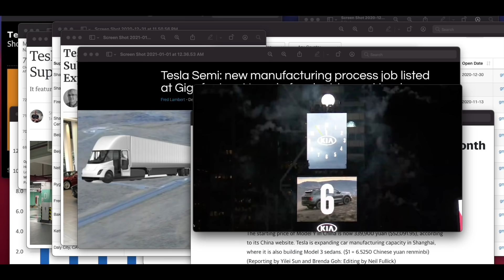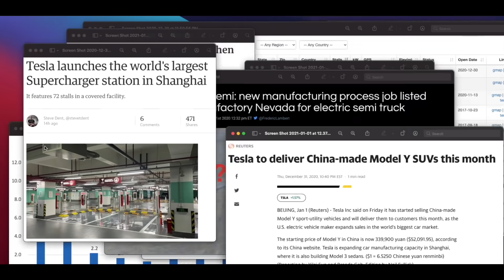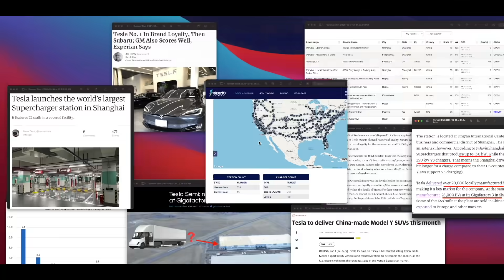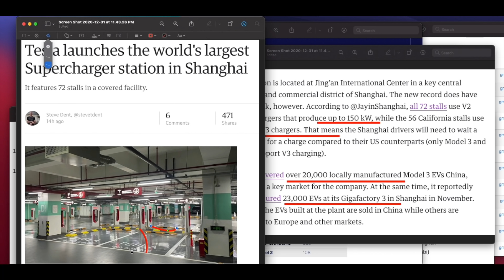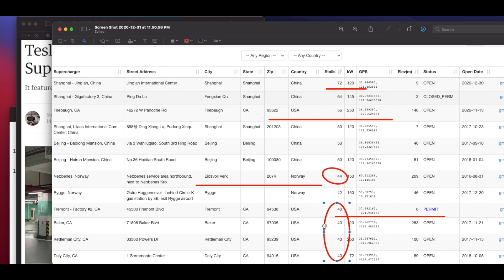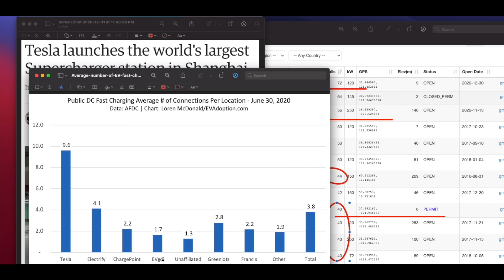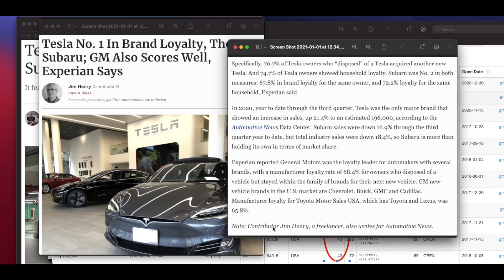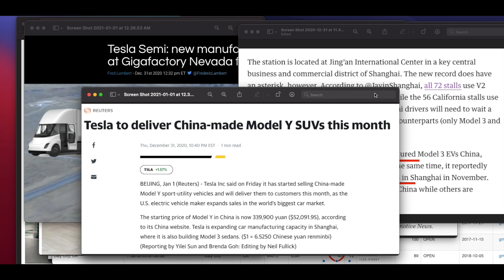테슬라 주식 $700 돌파! 조만간 이러다가 100개 슈퍼차저 스테이션도 만들겠다! 중국 모델Y 인도 시작과 세미 준비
제 개인 의견을 공유하는 채널입니다.
테슬라#$700돌파#슈퍼차저